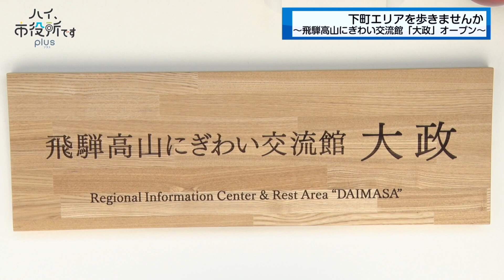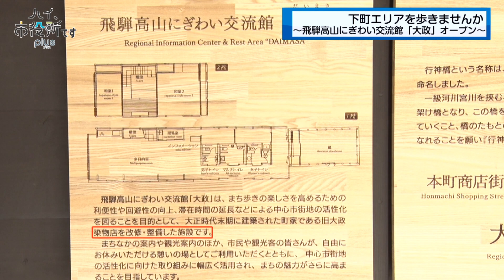下町エリアを歩きませんか ～飛騨高山にぎわい交流館「大政」オープン～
ハイ、市役所です⁽2022年5月⁾No2　下町エリアを歩きませんか ～飛騨高山にぎわい交流館「大政」オープン～